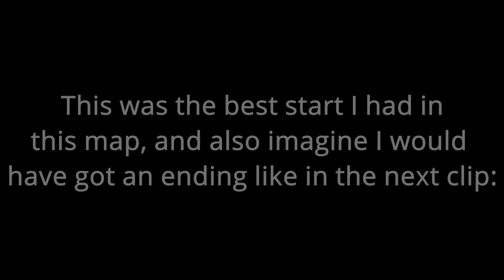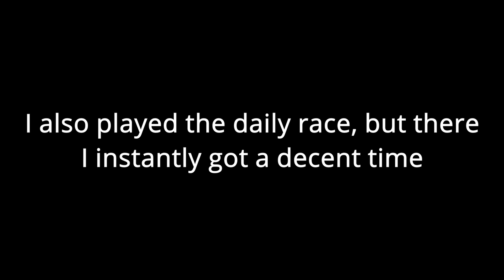Sports Car BEST RACE🤩🙂 Daily/Weekly race Sunburnt - Hill Climb Racing 2